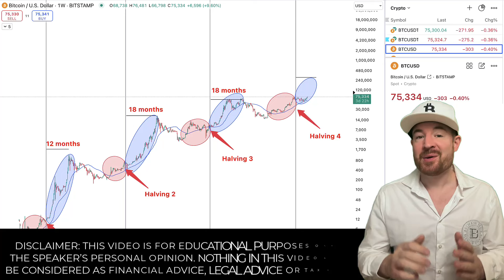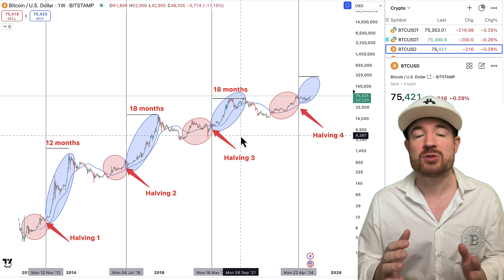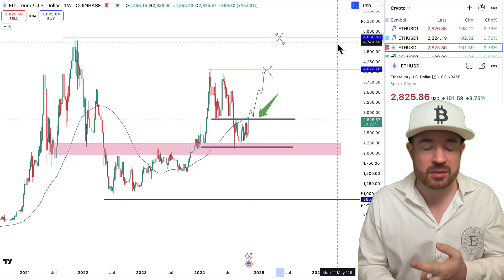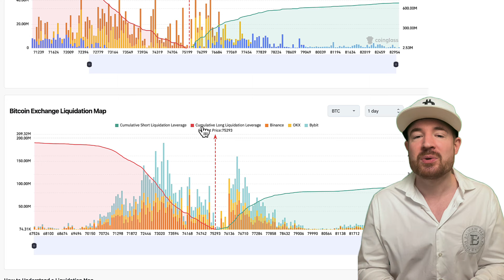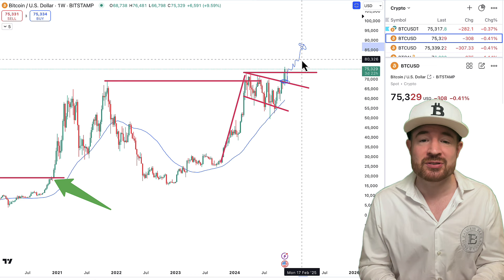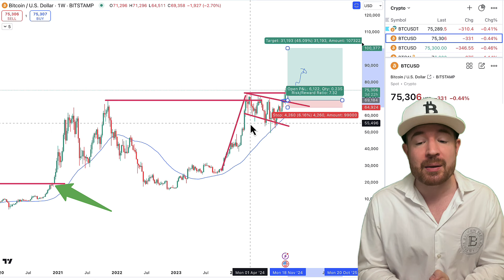Trump Won. Send Bitcoin To $100k ASAP!?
YOU LITERALLY SAVE $2000 BY SIGNING UP DURING THE PROMO OFFER...

And you'll get never-before-added bonuses! Literally there has never been as much value in VIP as right now.

This is the LAST TIME I'm offering my VIP membership at these prices with never before seen bonuses.

Join me and 2800+ members before price doubles in December 2024!

And it is 100% risk free with my unconditional 60 day money back guarantee!

TRADE ON BLOFIN EXCHANGE get 10% cash back on deposits to futures account (up to $1000) as well as trading volume rebates up to $9400 USDT till Nov 9th!

Get 10% cash back on deposits to futures account (up to $1000) as well as trading volume rebates up to $9400 USDT till Nov 9th!

Here's how to join:
Create Account With My Link Above.
Deposit funds.
Trade Futures.
Prizes will be distributed after November 9th

Note: This giveaway has nothing to do with Youtube or Google and is purely a campaign between Blofin exchange and this channel for a limited time only.

- TIMESTAMPS -

Intro 00:00
Bitcoin Bull Market 01:46
ETH weekly Chart 05:47
Warning Short Term 06:35
Swing Long BTC Idea 08:50